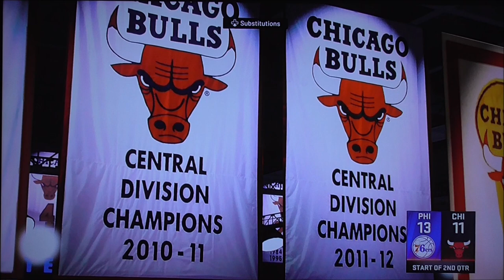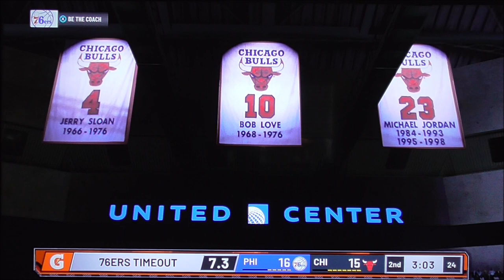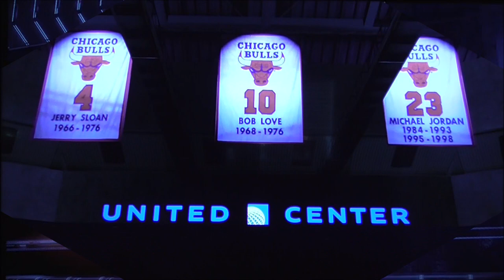NBA Playoffs 2k22 Sixers vs Bulls Game 6